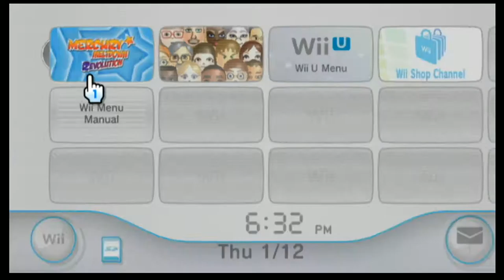Quick Play - Mercury Meltdown Revolution for Wii